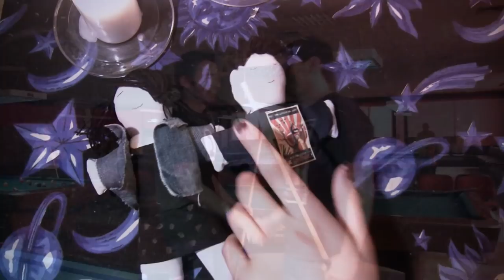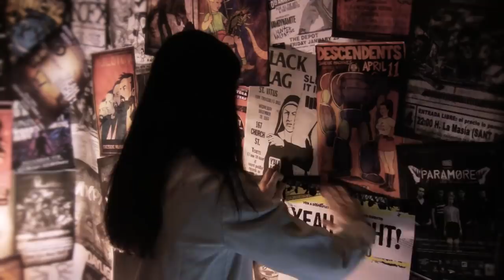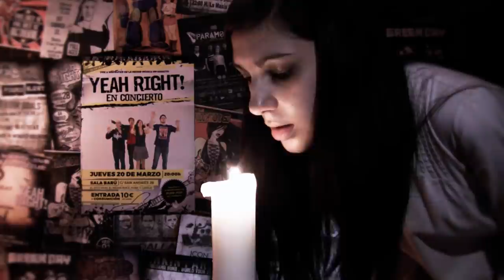Yeah Right! - To Forget [Official Video]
Directed and Produced by Jacobo Marraco.  // Dirigido y producido por Jacobo Marraco.

CAST:

Noelia Gómez    -    Crazy Fan

Lionel Bazan      -    Bartender

Sebastian D´Adam                   -    Diner 1
Dagho                                         -    Diner 2
Socorro Rodriguez                   -    Diner 3
Carolina Cadena Rodriguez    -    Diner 4
Sergio Marinangeli                   -    Diner 5

Guillermo Wissler    -    Fan 1
Ornella Airoldi          -    Fan 2
Lucia Mercado         -    Fan 3

Pablo Llopis Sanmillán              -    Skater 1
José Ángel Morillo Sánchez     -    Skater 2

Alberto Barranco Ramón          -     Pool Player
Jacobo Marraco                         -    Driver

Verónica Díaz-Maroto Olea       -    Stylist

SPECIAL THANKS TO:

Pablo Peluqueros
Gran Match Billar